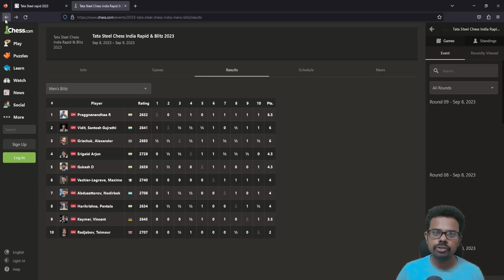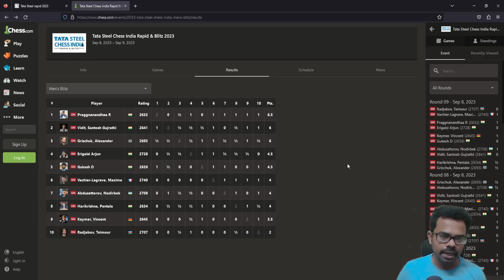Gukesh D vs Praggnanandhaa R, Tata Steel chess India Rapid 2023 , Tamil chess channel